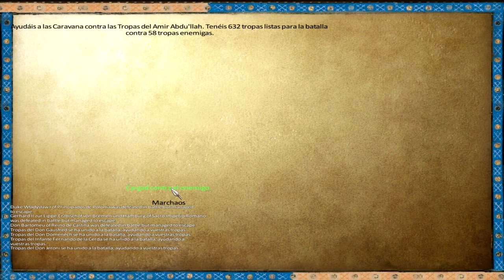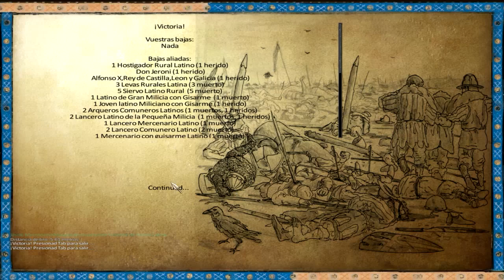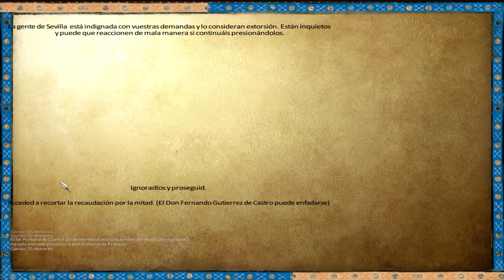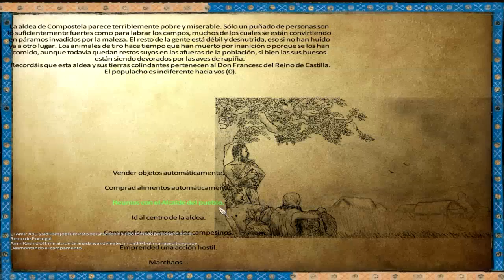Let's Play Mount&Blade Warband [ Anno Domini #4]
Llega la espera segunda entrega de Mount & Blade, que promete cumplir con los deseos de todos los seguidores de este simulador gracias al nuevo modo multijugador. Descubre con nosotros lo que te espera en tu vuelta a Calradia.